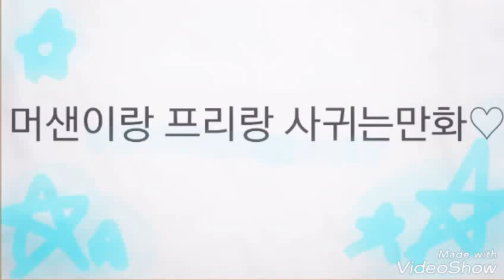[언더테일 만화]머샌이랑 프리랑 사귀는만화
쀼잉쀼잉님?께서 신청해주신 만화입니다!!

이번꺼는. 재미있지는...ㅎㅎ!!